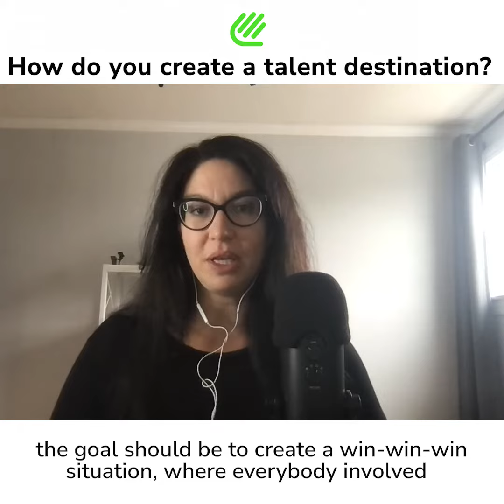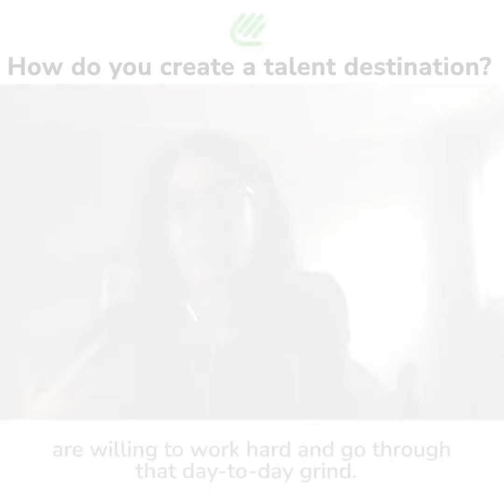HelloTeam Podcast Clip - Megan Bowen discusses talent destinations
HelloTeam is proud to welcome Megan Bowen, COO at Refine Labs, onto our podcast! Listen as Megan and Tanya discuss ways to create a workplace that represents a talent destination for prospective workers, what those workers seek in modern companies, and how Megan’s decision to take a pay cut early on actually furthered her career. Check it out on Spotify, Amazon Music and more!